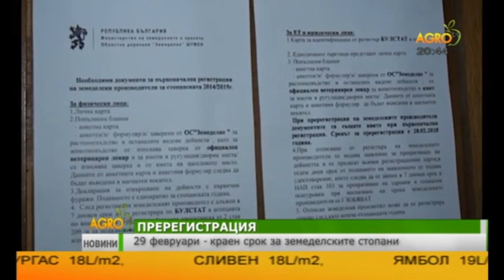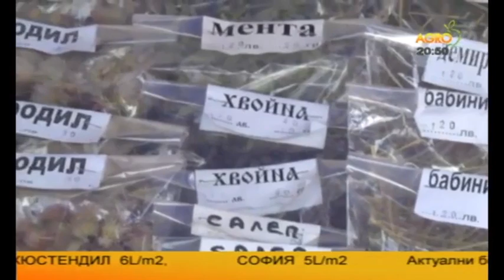Централна емисия новини на Агро ТВ - 03.02.2016г